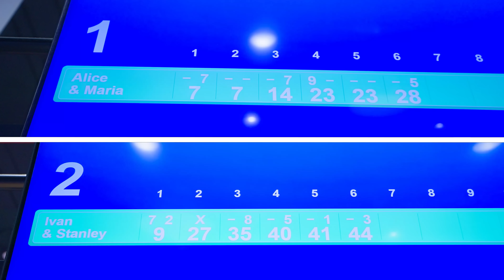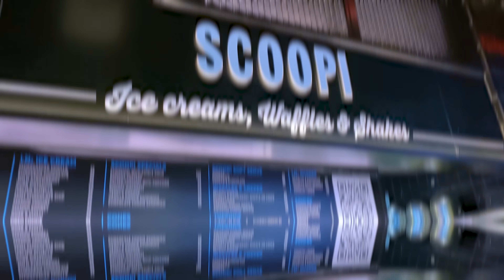Who will win $1000 Ice Cream? Boys & Girls Sport Challenge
Thanks
Glitch Arabia, located in Al Ghurair Centre, Level 2
SCOOBI CAFE, Dubai